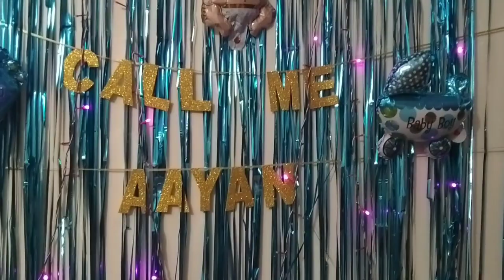Naming Ceremony Of My Baby 😘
I am Roshan  and I am going to share my  experiences about my Lifestyle, my daily routine, my cooking  habits and many  more.

Thanks.
any queries
Roshan Indian Vlogger